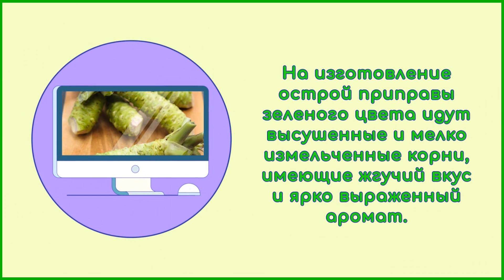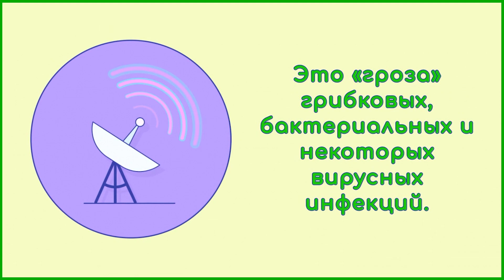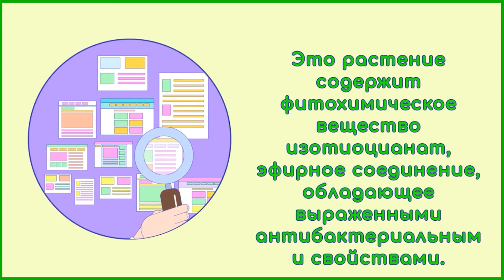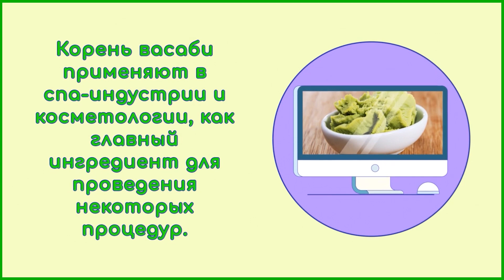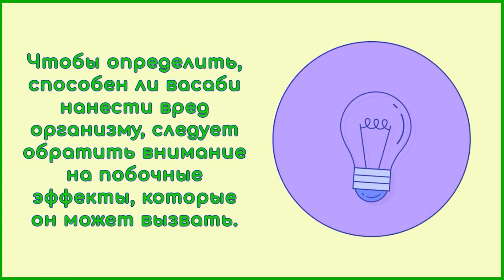Васаби — полезные и опасные свойства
Мода на суши заставила современный мир познакомиться с васаби. Это самая известная японская приправа, одна из самых дорогих и острых специй в мире, она обладает не только уникальным вкусом, но и имеет массу преимуществ для организма.

The fashion for sushi made the modern world familiar with wasabi. This is the most famous Japanese seasoning, one of the most expensive and hot spices in the world, it not only has a unique taste, but also has many benefits for the body.